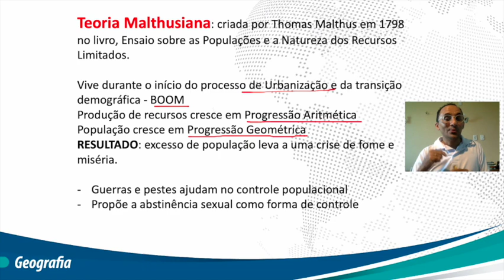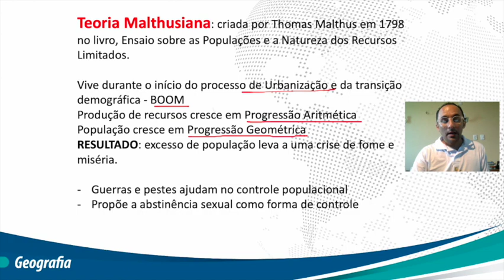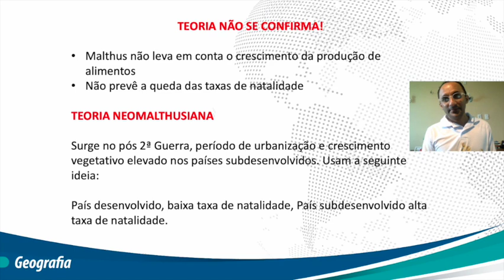Teoria Malthusiana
Teoria demográfica